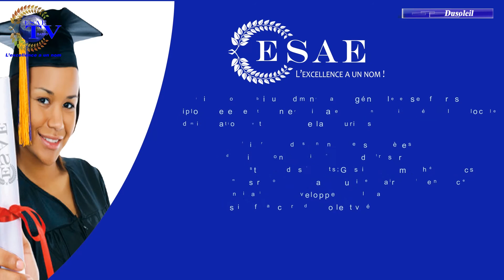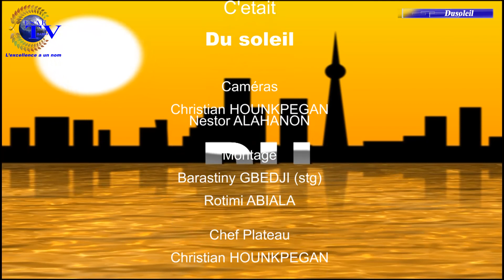du soleil du 24 Octobre 2016